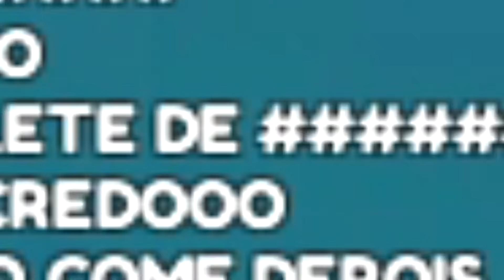🟩 ENCONTREI UM NOJENTO ME HUMILHANDO no ROBLOX.. E TIVE QUE ME VINGAR DELE com ROBUX..